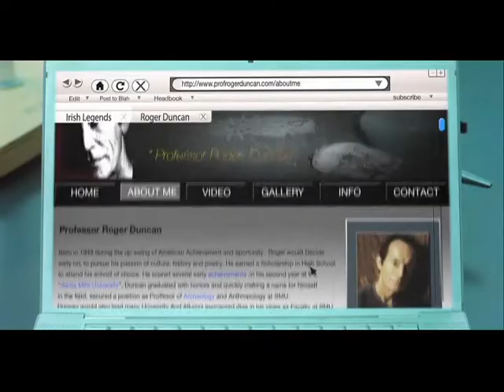Stoopid Movies Episode 64 - Scream Of The Banshee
We're finally back after the editing laptop died! To celebrate, we're watching "Scream Of The Banshee!"  Aaaaaaah!